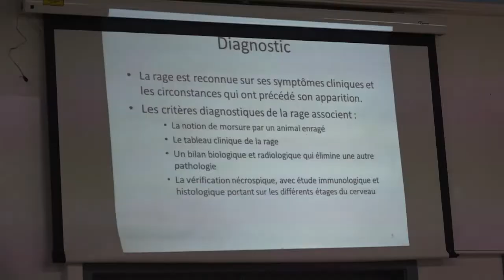Journée mondiale de lutte contre la rage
Ce 28 septembre, c’est la journée mondiale contre la rage. C’est une maladie grave qui se transmet de l’animal a l’homme. Pourtant, de nombreuses personnes l’ignorent. Cette année, l’accent est mis sur la vaccination des chiens.